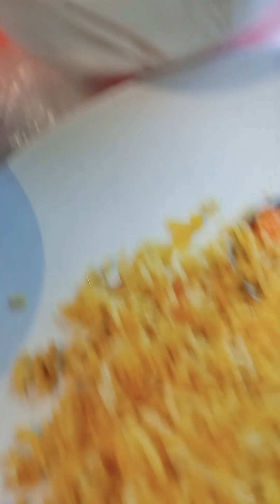Adobong beef Paksiw